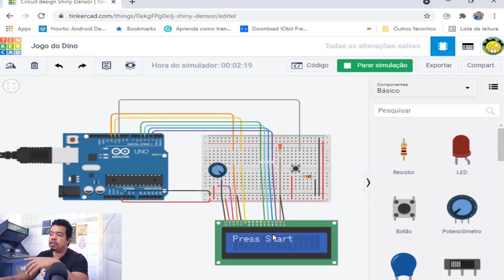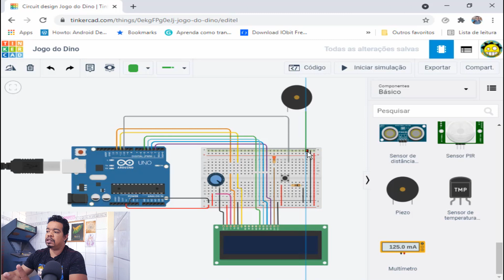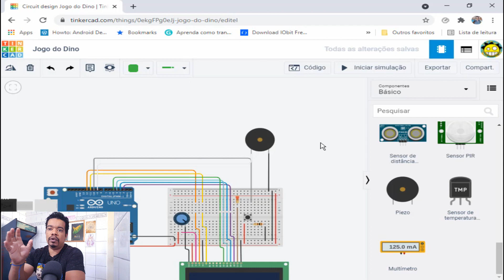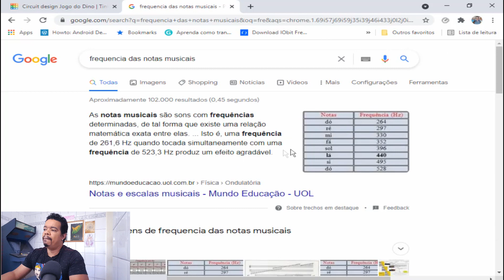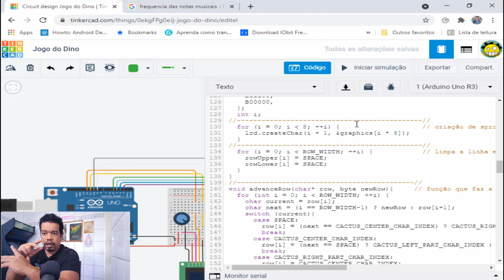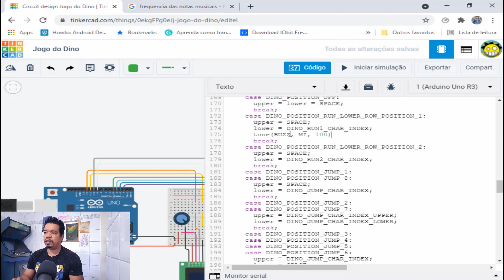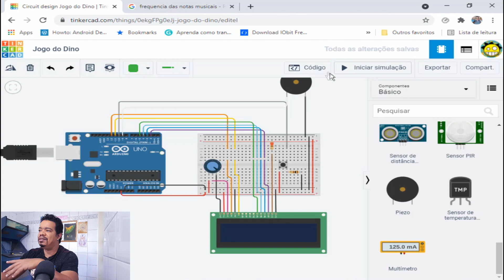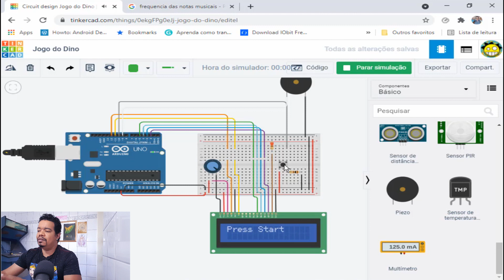Vamos colocar som no nosso jogo do dino, feito para display 16x2 no arduino.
Dando continuidade na programação de jogos, vamos deixar o nosso game mais emocionante, colocando som nos passos e no pulo do dino, venha conferir mais esse laboratório.